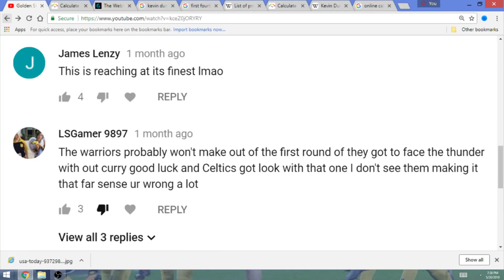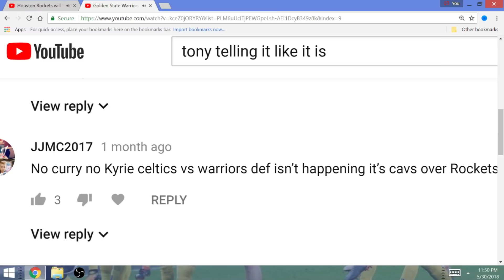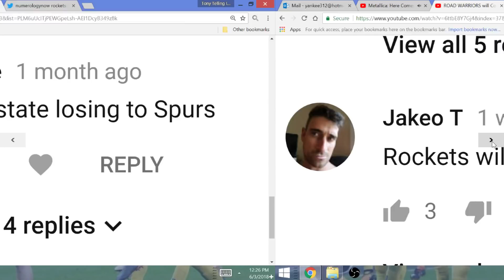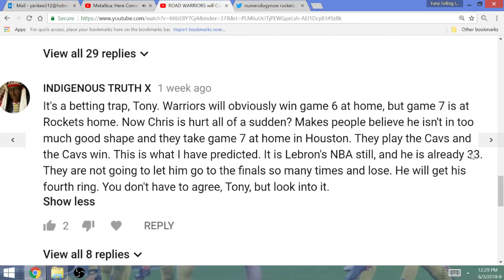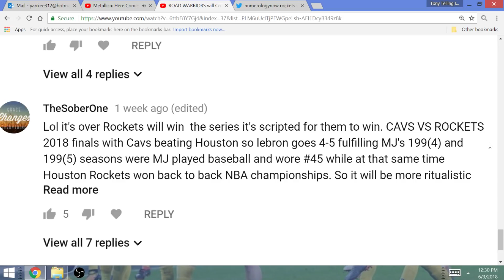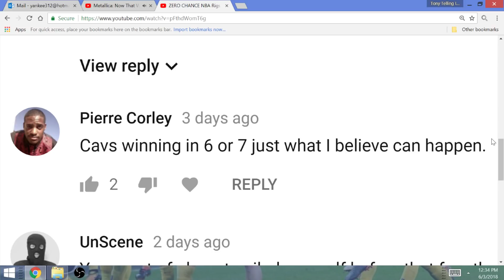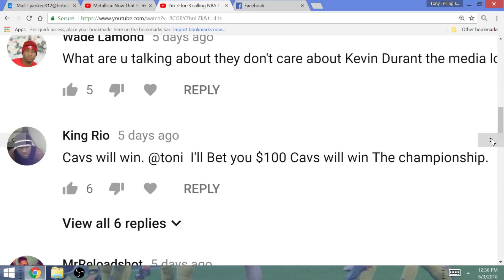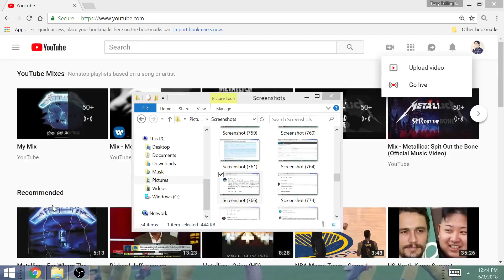MYTH: "It's not Hard to Pick Warriors to Win 2018 NBA Finals", Except it WAS, "CAVS/ROCKETS" LOL!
Losers will make excuses for me going 3-for-3 calling NBA Champions since starting Gematria in 2016, the SAME people picking Cavs back in 2017 and this season are the same fools saying "it's not hard to pick GSW to win the title", then WHY ARE YOU PICKING CLEVELAND IF IT'S EASY TO PREDICT THE NBA?